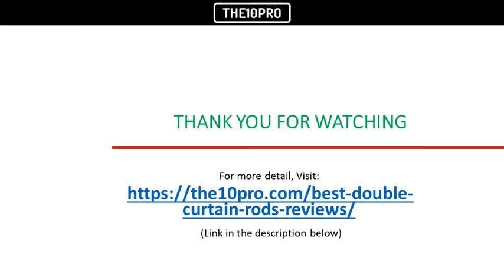Top 10 Best Double Curtain Rods in 2018 Reviews Buyer’s Guides